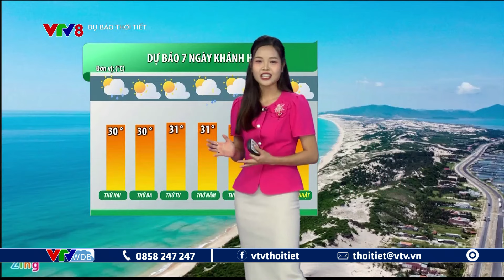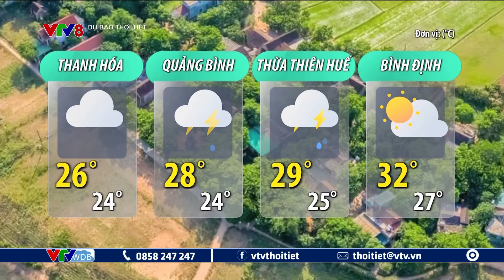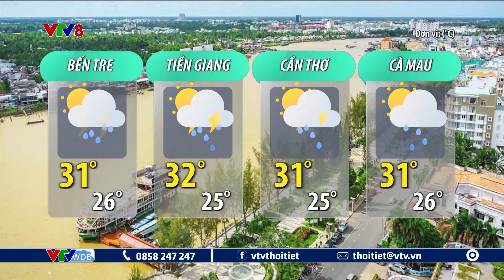Dự báo thời tiết du lịch 7 ngày tới từ ngày 23 đến ngày 29/09/2024 | VTVWDB